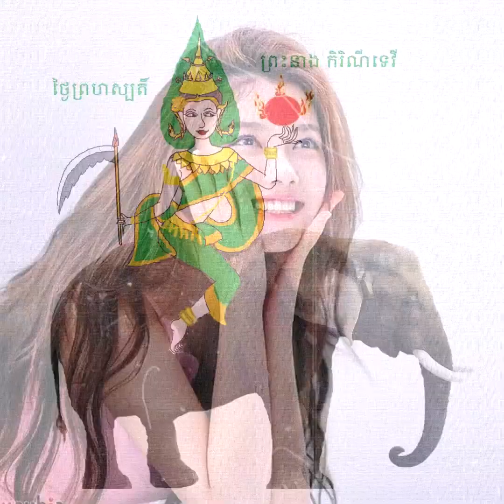មហាសំណាង អ្នកកើតចំ ថ្ងៃ-ខែ-ឆ្នាំទាំង ១០ នេះ | Superstition and fate | BLEK BLEK